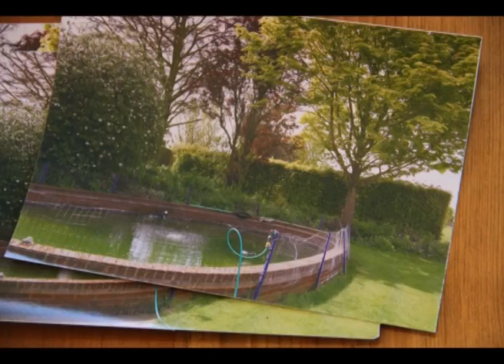Successful Living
University project - Rich media